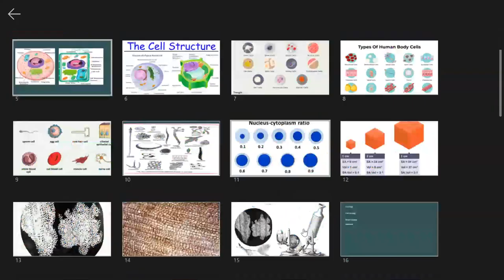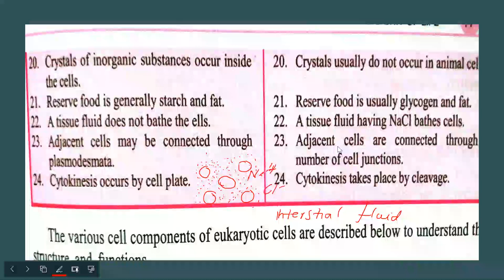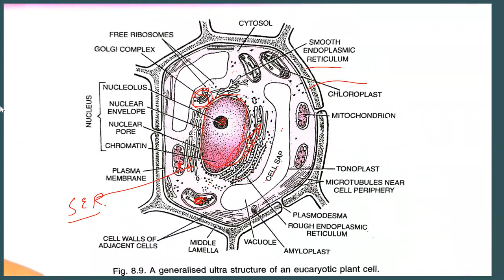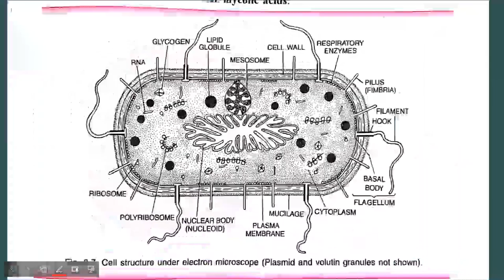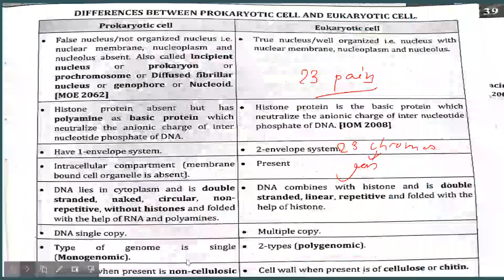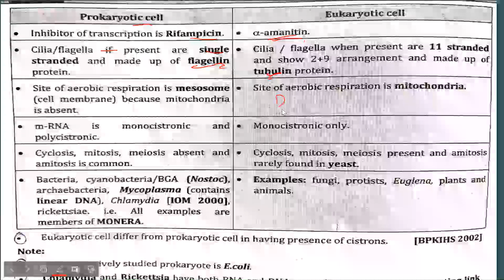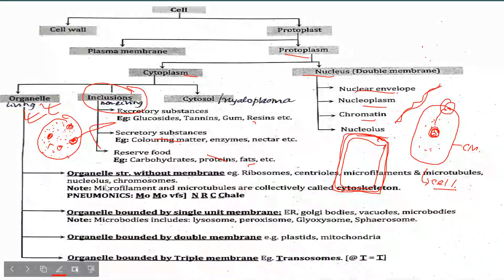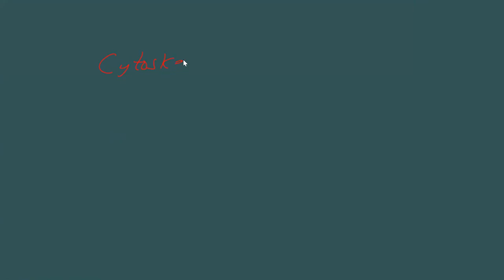Plant & Animal Cell | Prokaryotic & Eukaryotic Cell | CEE | NEB | Class 11 | SUNIL ADHIKARI